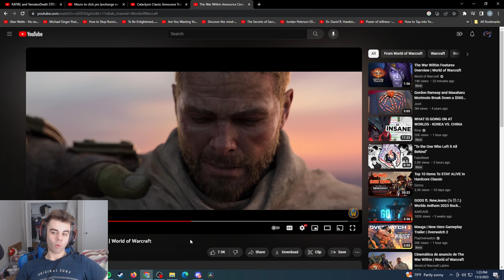INCREDIBLE CINEMATOGRAPHY! [REACTION] WoW's The War Within.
I'm a big fan of cinematography and will be  a career that I  get into in the future. And this inspired me CRAZY. THE COMPOSITION WAS INCREDIBLE.